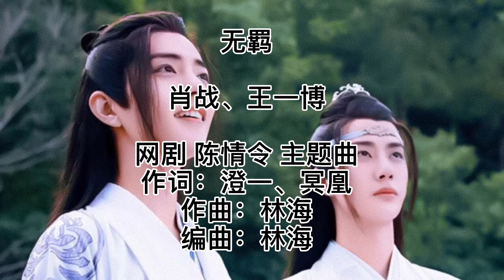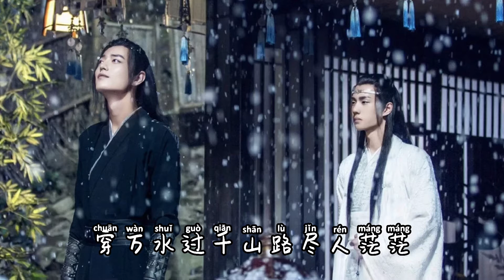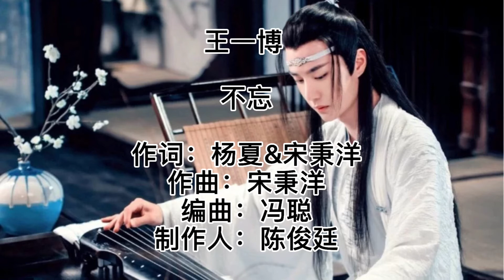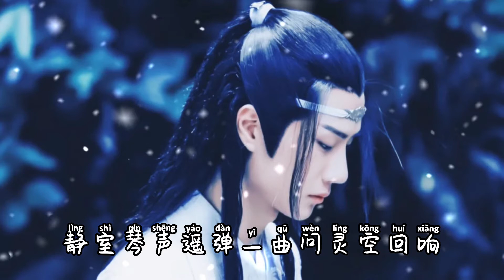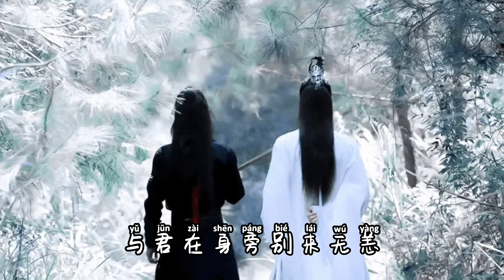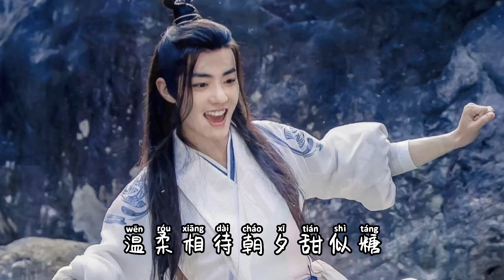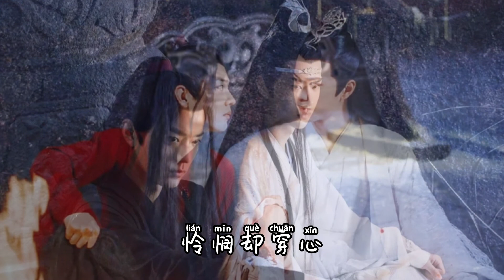《陈情令The Untamed 》三首歌曲无间断无羁-肖战&王一博、不忘-王一博、孤城-陈卓璇&孙伯纶（歌词拼音版）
我的第三条视频打卡

《陈情令The Untamed 》三首歌曲无间断
无羁-肖战&王一博、不忘-王一博、
孤城-陈卓璇&孙伯纶（歌词拼音版）

01. 无羁(肖战&王一博)

网剧 陈情令 主题曲
作词：澄一、冥凰
作曲：林海
编曲：林海

肖战：闻笛声 独惆怅 云深夜未央
王一博：是与非 都过往 醒来了 怎能当梦一场
肖战：红尘中 毁誉得失如何去量
合：萧萧血热刀锋凉
肖战：山高水远
王一博：又闻琴响
合：陈情未绝 卧荻花月如霜
肖战：煮一壶生死悲欢 祭少年郎
明月依旧何来怅惘
王一博：不如潇潇洒洒 历遍风和浪
合：天涯一曲共悠扬

王一博：穿万水 过千山 路尽人茫茫
肖战：是与非 都过往 醒来了 就当它梦一场
王一博：红尘中 毁誉得失如何去量
王一博：山高水远
肖战：又闻琴响
合：陈情未绝 笑世事多无常
王一博：煮一壶生死悲欢 祭少年郎
肖战：不如坦坦荡荡 历遍风和浪

02.不忘-王一博

作词：杨夏&宋秉洋
作曲：宋秉洋
编曲：冯聪
制作人：陈俊廷

云深夜微凉
皎月清风拂心绕
一人对雪望
望尽前尘事过往
姑苏天子笑
埋雪独藏风华貌
静室琴声遥
弹一曲问灵空回响

你还在问吗
问尽古来世人的痴狂
谁又在远方
再问世间故人黑白毁誉几多量
还能忘记吗
云深共许一诺人茫茫
君又在何方
相望不忘

泽世韵含光
逢乱必出声名扬
他却不肯忘
踏尽前尘事过往
避尘铮鸣响
难避恩怨是非狂
静室琴声遥

你还在问吗
谁又在远方
还能忘记吗
君又在何方
相望不忘

你还在问吗
不问古今世人的痴狂
谁又在远方
难解世间故人黑白毁誉几多量
还能忘记吗
看客散去唯你我不忘
与君在身旁
别来无恙

03. 孤城-陈卓璇&孙伯纶

陈情令-义城组-人物主题曲
作词：林乔
作曲：余竑龙

孙伯纶：霁月清风 萍水若相逢一方
一颗救世初心共渡的向往
温柔相待 朝夕甜似糖
命运却 无情错放
陈卓璇：终究戮村 出弑友 悲真相
肝肠寸断此生清偿
善恶摇晃 谁又深陷业障
爱滚烫 恨且冰凉

陈卓璇：何惧行世上
这心慈眼盲夜荒凉
惟有谎却不可原谅 怎了却既往
孙伯纶：怜悯却穿心
换星尘误落的宿命
得一句错不在你
陈卓璇：霜华拂雪 双剑身负侠肠
留恻隐在梦里怅惘
如泣竹敲 从此生死枉
剩孤城 追忆无方
孙伯纶：奈何缘字 太难写
合：又难续 从何来云淡而风轻
浩荡天地 现实荒唐执迷
听风悸 只好会意
合：何惧行世上
合：怜悯却穿心
得一句错不在你
又何来
苏醒

纯分享好音乐